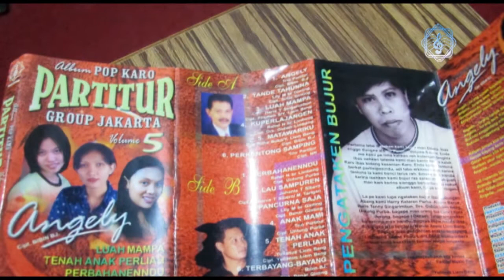Lagu Pop KaRO - TENAH ANAK PERLIAH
TENAH ANAK PERLIAH (Album Partitur Volume 5, Juni 2001)

Lagu/Cipt. : Julianus Limbeng
Vokal : Julianus Limbeng (Liem Beng)
Musik/Arr. : Julianus Limbeng
Cameramen : Julianus Limbeng
Videografi : Julianus Limbeng
Recorded at Partitur Music Studio - Bekasi
Studio Editing : Partitur Film
Produksi Pita Cassette : Partitur Volume 5, Juni 2001
Rekam awal : Studio Kesaint Blanc
Operator/Mix : Alasen Barus
Re-recorded : 25 Juli 2019 (Piano dan Gitar)
Produksi Video : Juli 2019